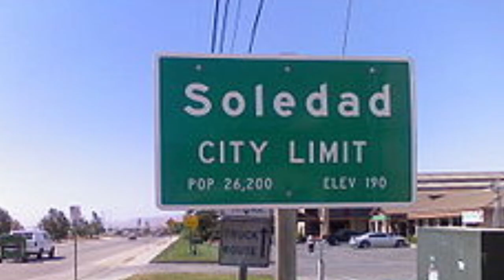The Circuit - Chapter 2 - Soledad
The story begins at 1:08.

The Circuit is intellectual property of its author, Francisco Jimenez.